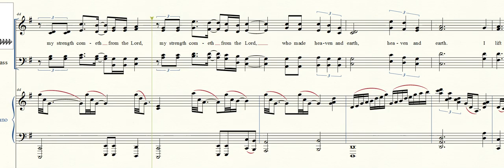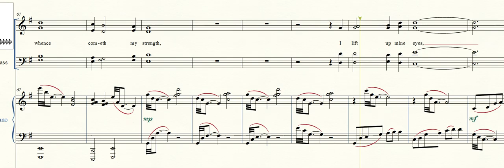(LOUDER Bass version) I Lift Mine Eyes to the Hills, David Volk (2016)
INSTRUCTIONS:

I’m trying an experiment … I invite you to participate in an experiment as a virtual choir member and/or a photographer –

I’m hoping to create a video for a new piece – “I Lift Mine Eyes to the Hills”

Listen through the SATB version and/or the individual part version (soprano, alto, tenor, bass) with the respective parts emphasized.  When you are ready, listen on headphones while you use your phone to record yourself singing your part (mp3 recording preferred – .wav files discouraged since they are so large to email …) Once you have your recording done, email to: I’ll overdub all recordings received into a “virtual choir” for the video.  Singing with the video should be too difficult - there's only one place the screen doesn't advance in time to let you see the next measure - you will have to memorize the phrase "Behold, he that keepeth Israel shall never ... slumber" (sorry about that - it was the best I could get the video to work!)

For photographers: I was inspired for the piece by the mountainous regions (Appalachia, Rockies) in which I’ve lived.  Send me your favorite personal photos of mountains I can include in the video.

I’ll give credit to each photographer and singer in the video.
I hope you will consider participating and sending your vocal recording and photo(s).  No harm in trying, eh?